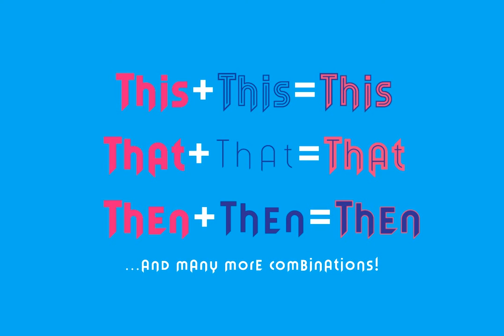Jumbox Font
Download Jumbox Font at YouWorkForThem

Jumbox is display family containing five weights that are actually layers. Combining them with different colours, Jumbox will bring strong sense of graphicism in your titles, product names, signs, billboards, packaging, web page headings – for wide range of uses. Comes with pack of ligatures.